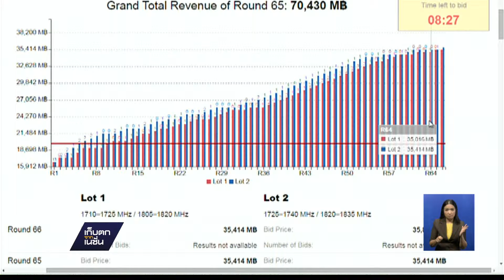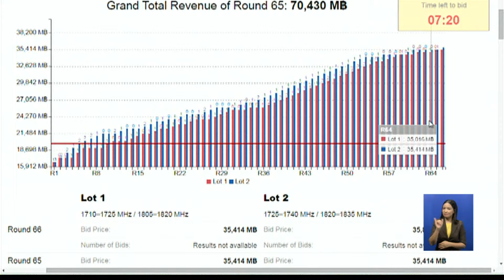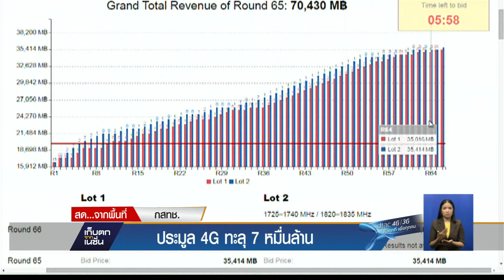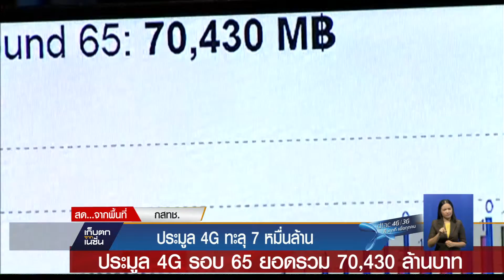ประมูลคลื่น 1800 MHz ข้ามวันข้ามคืนยันเช้าวันที่2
8.00 น. เข้าสู่เก็บตกจากเนชั่นภาคเช้า ประมูลรอบที่ 65 แล้ว พบว่าแต่ละค่ายยังมีสิทธิ์ไม่เสนอราคาอยู่ จึงใช้สิทธิ์นั้น เรียกว่ายังมีคนซุกสิทธิ์เวฟเวอร์ ติดตามการวิเคราะห์จาก นายแพทย์ประวิทย์ ลี่สถาพรวงษา (หมอลี่) กรรมการ กสทช. ด้านคุ้มครองผู้บริโภค